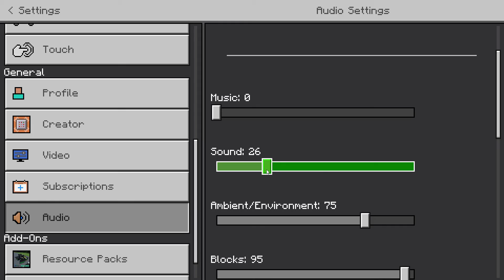Killing the computer virus in Minecraft! | System Error Minecraft map (Bedrock Edition)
Created by: BlazingFire203
Music creators in this map: Moochi, John Tasoulas, de Pablos, Ghostrifter, @Alex
(Great music!)

Intro animation created by Movavi